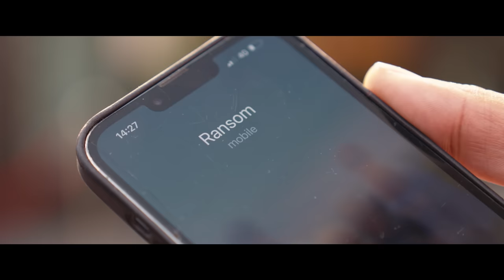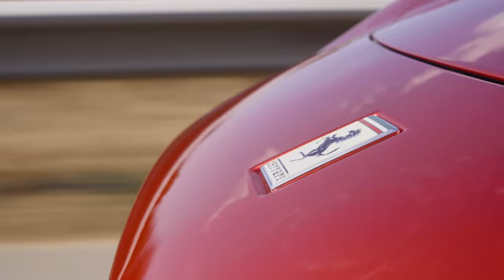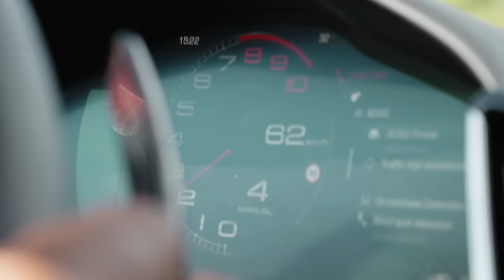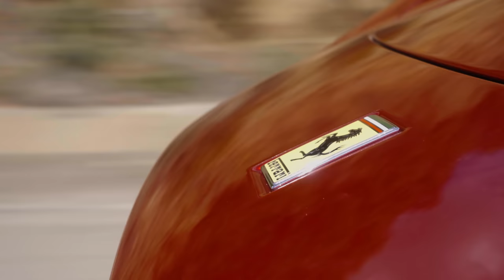NEW Ferrari Roma SPIDER Review: Ferrari’s BEST Car? | 4K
Is the Ferrari Roma Spider as good as it looks? Rory heads to Sardinia to review the company’s drop top alternative to the Roma, to discover its performance, design, and talk a little about the unusual events leading up to this new chapter in Ferrari’s history.

✅ head-to-heads

Auto Trader Limited (Firm Reference Number: 735711) is authorised and regulated by the Financial Conduct Authority and is a credit broker and not a lender. Contract Hire is subject to status and approval and is only available to UK residents aged 18 and over. Vehicle must be returned in good condition to avoid further charges. You will not own the vehicle. Excess mileage charges and return conditions apply.